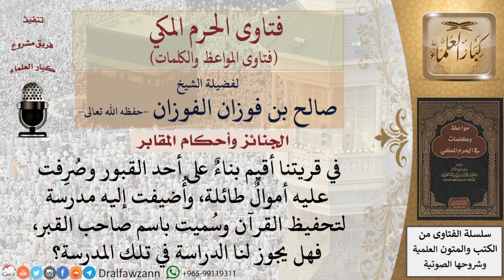هل تجوز الدراسة في مدرسة بنيت على قبر؟ للشيخ الفوزان